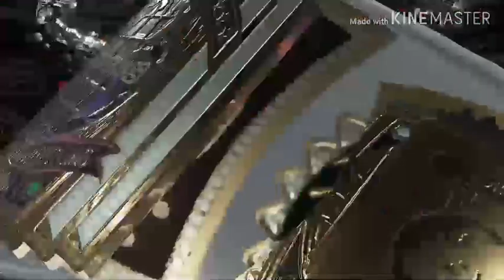WWE 2K19| TLC PAY-PER VIEW PART #2